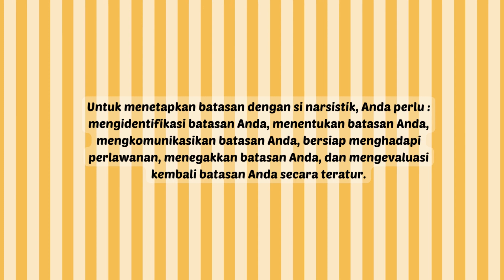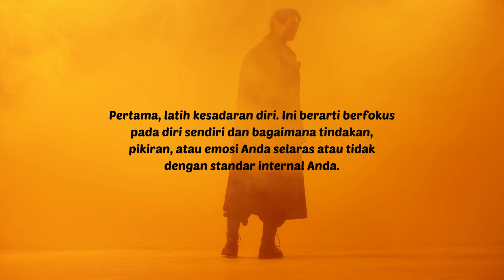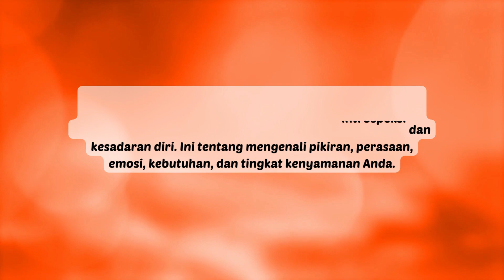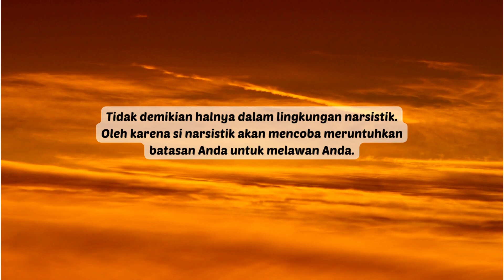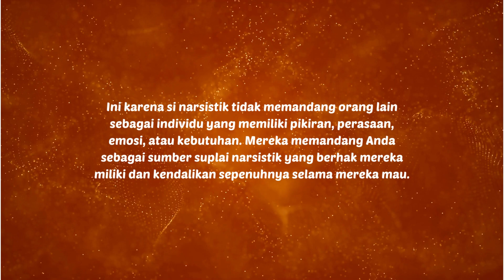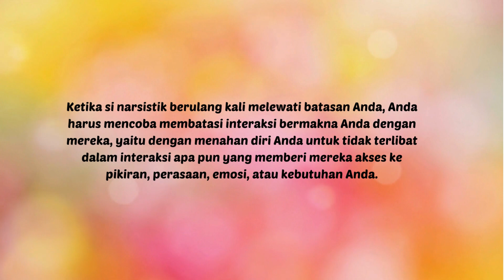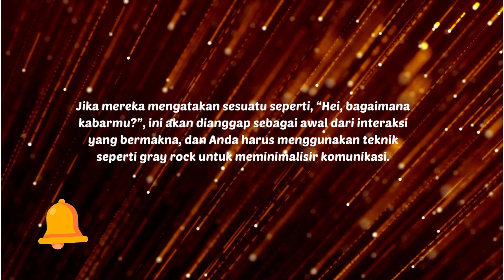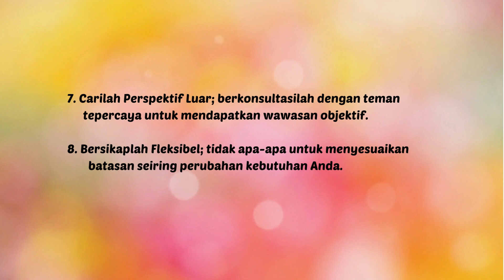6 LANGKAH MENETAPKAN BATASAN DENGAN SI NARSISTIK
Batasan penting dalam hubungan apa pun. Pertanyaan adalah bagaimana menetapkan batasan, terutama menetapkan batasan dengan si narsistik.

Video ini mengenai cara untuk menetapkan batasan dengan si narsistik, Lebih lanjut mengenai batasan, simak di